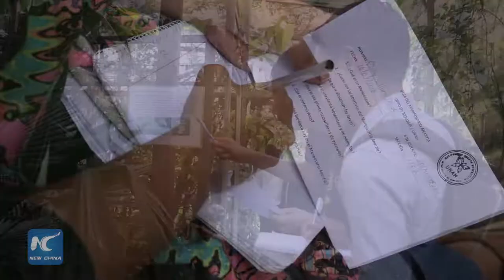Anartia Butterfly Sanctuary preserves Honduras' biodiversity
Around 200 species of butterflies inhabit Anartia, Honduras, and tourists flock to this magical place to see the brightly-colored insects in a natural setting. The butterflies flit freely around the sanctuary, perching on branches and leaves and even on unsuspecting visitors.

Founded in 2011, the Anartia Butterfly Sanctuary welcomes tourists, students, and researchers  looking for a closer encounter with nature.